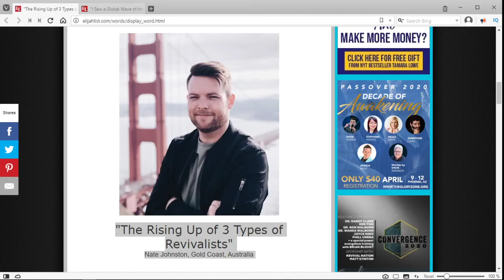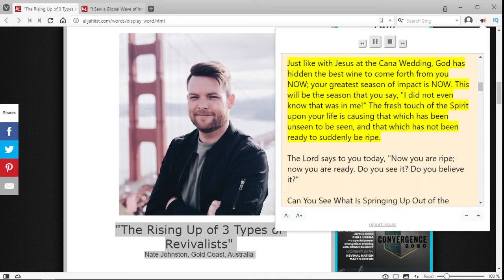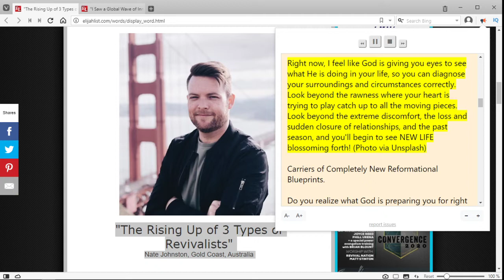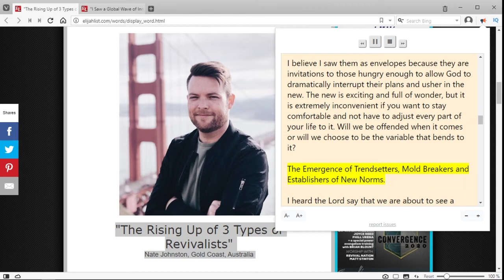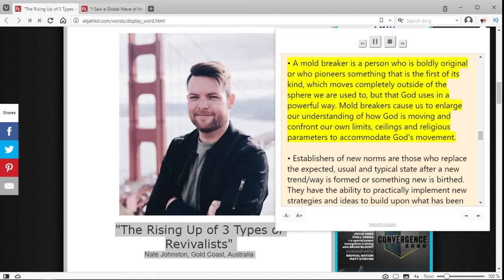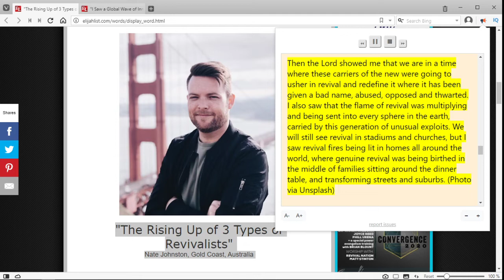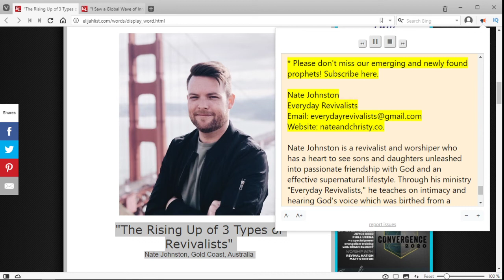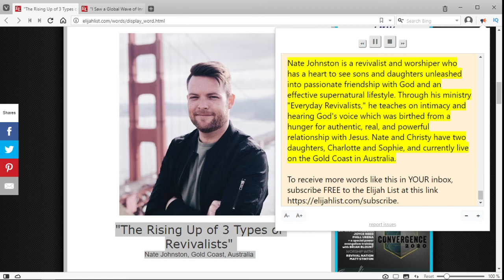The Rising up of 3 Types of Revivalists.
God is doing a new thing. Will you preserve it? This is a great prophetic word from Nate Johnston from Gold Coast, Australia. This is a new article from The Elijah List, that is read by text to voice app. That will help me a lot. Thank you and God bless.